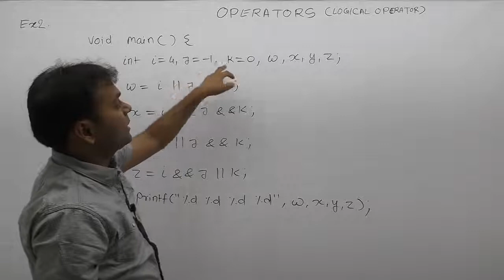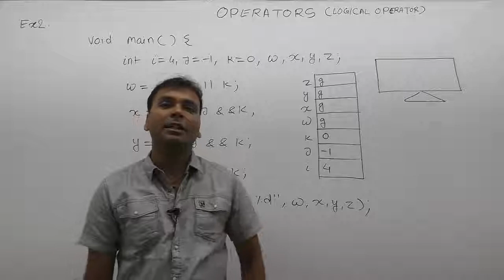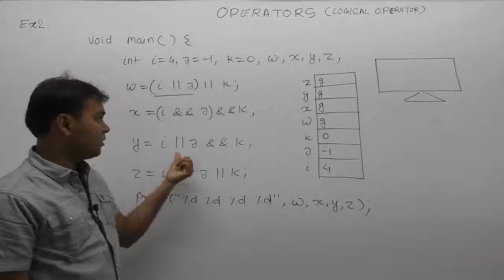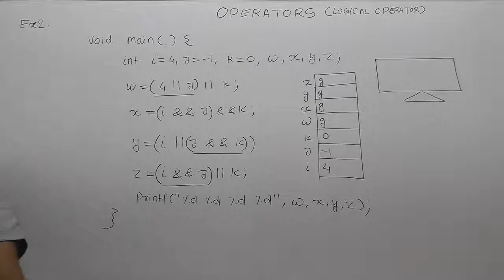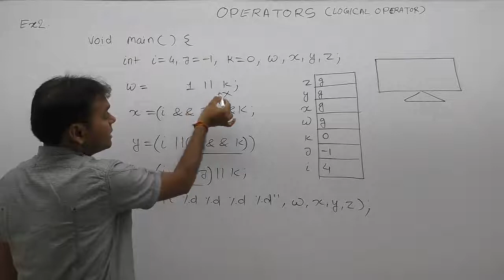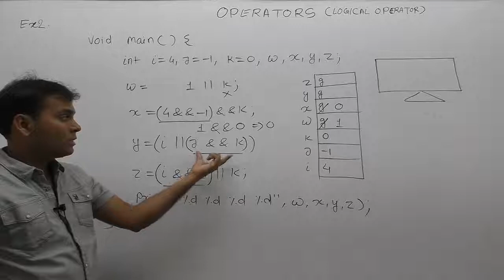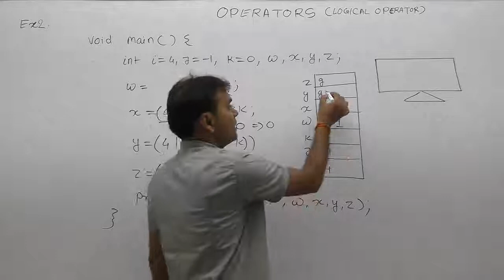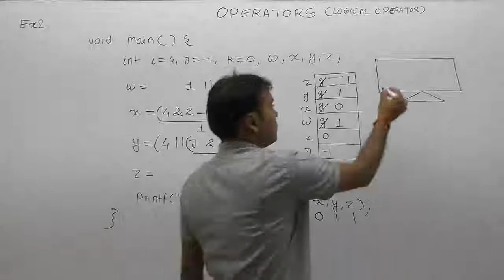Examples of Logical Operator in c-Part127 | C Language by Java Professional